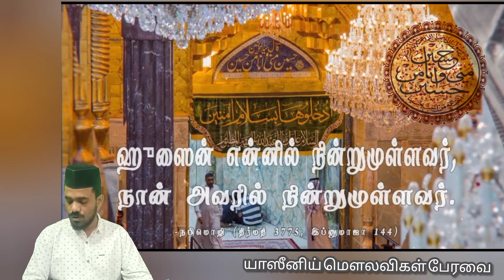Hasanain moulid translate series: 07 baith :03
Hasan rali
Husain rali
Hasanain moulid
ரலி
ஹஸன் ரலி
ஹுஸைன் ரலி
ஹஸனைன் மவ்லிது
தமிழ் பயான்